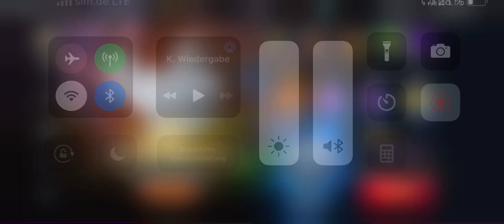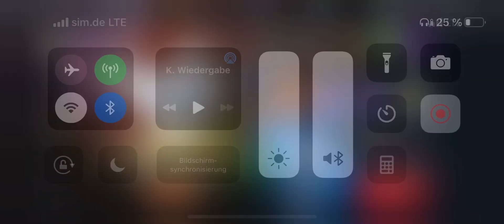Defender of the Galaxie Shadow Ranger | Power Rangers Legacy wars